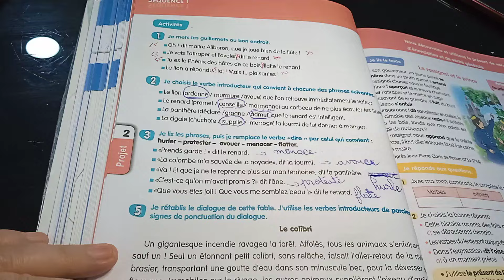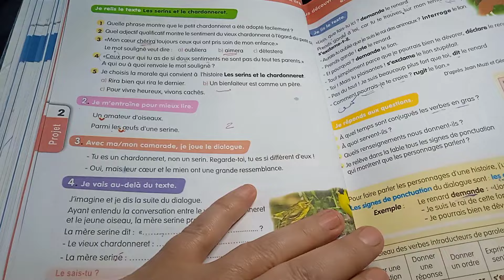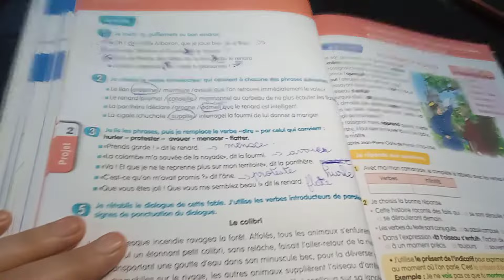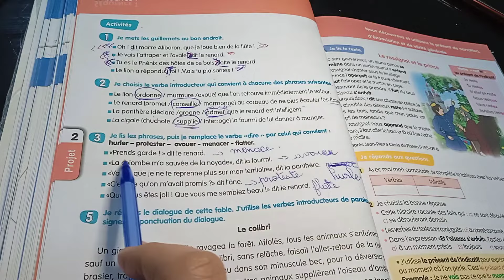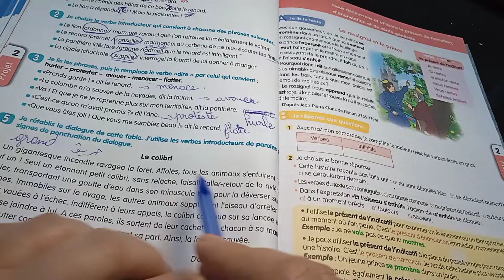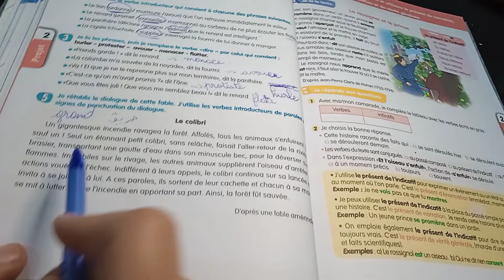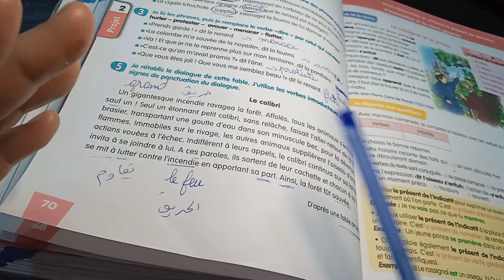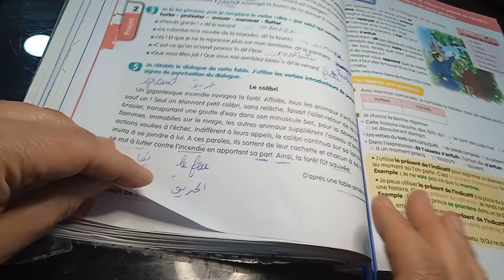حل تمارين كتاب الفرنسية صفحة 70السنة الثانية متوسط